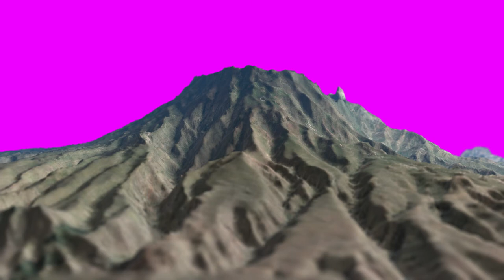Volcano Reveal - Chroma Key Pink Screen - Free Stock Footage VFX Overlay - Royalty & Copyright Free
Hey guys, here's the volcano element of my recent logo reveal video. I've keyed it out using pink because there was green and blue in the original render. Free to use it how you like in your projects!